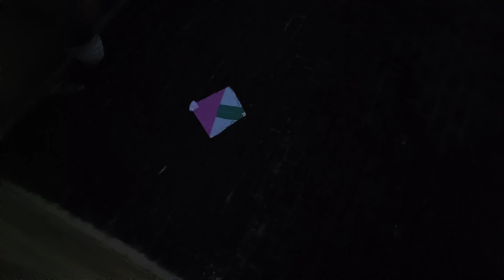KITE FLYING ON RAKSHABANDHAN 🤩 | KITES VLOGS | VLOG BY SHIVANSH